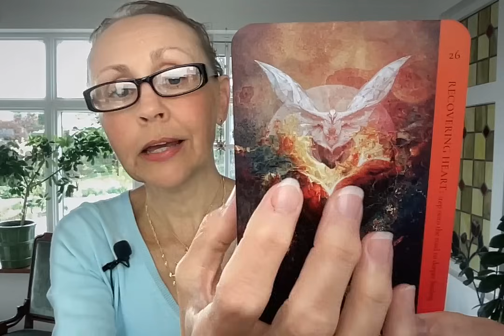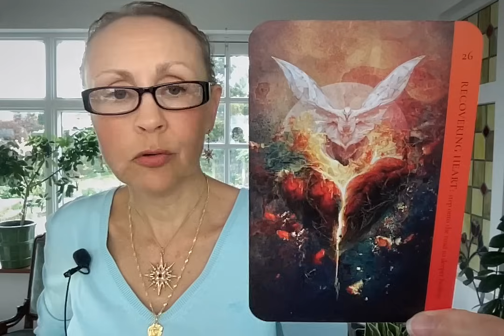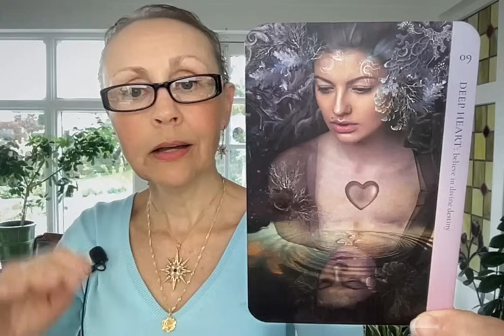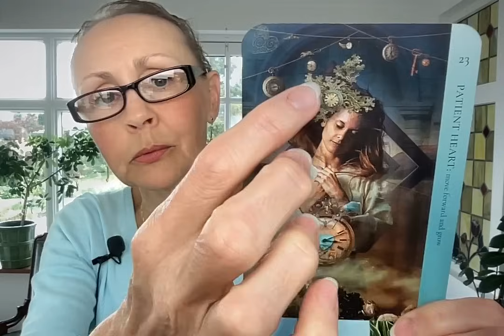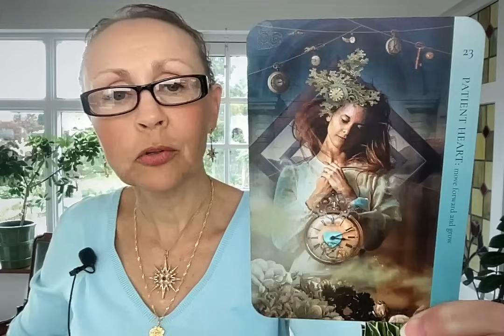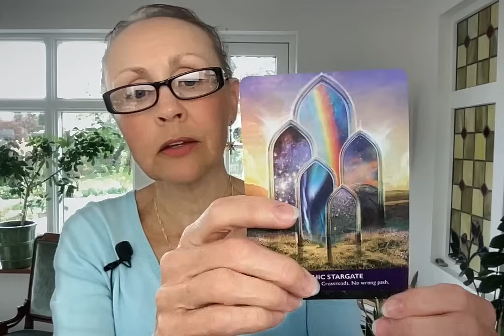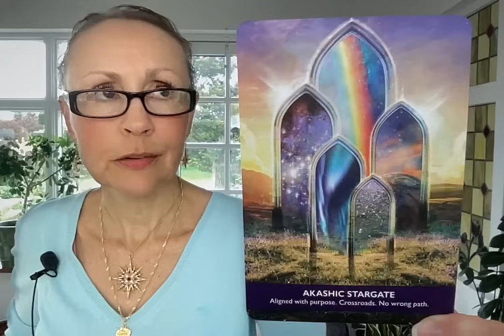Rottrauma till OCD och stängt hjärta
🔎 Typer av implantat: AI, Program, Parasit, Häxkonst, Besvärjelse, Svärd, Dolk, Giftpil, Miasm

Stöd och tips när man mår dåligt.

🌟🏵🌟 Rekommenderade videor att se för grundläggande kunskap om sanningen i världen.

💎 Länk till Frejas Glädjekälla på Facebook där jag har köpt alla mina kristallarmband (plus en del kristallhalsband och -örhängen)

💊 Länk till Facebook-gruppen ”10% - Stödgrupp för nedtrappning av psykofarmaka - SSRI - SNRI - Benzo m fl”

💫 Hur man höjer sin frekvens/expanderar sitt medvetande - det korta, enkla svaret.1. Förstå och börja leva efter Sanningen.2. Läka sina känslomässiga trauman.3. Avgifta kroppen.Video om ämnet